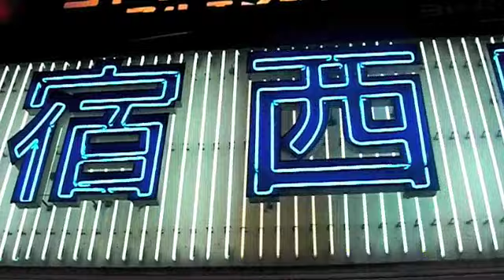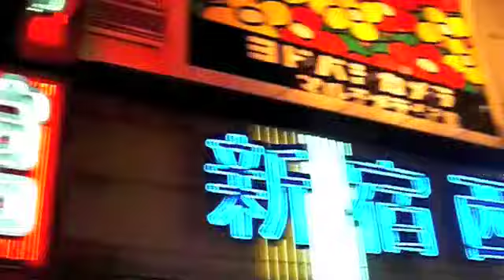Video #7: Yoyogi x Lazy Sunday